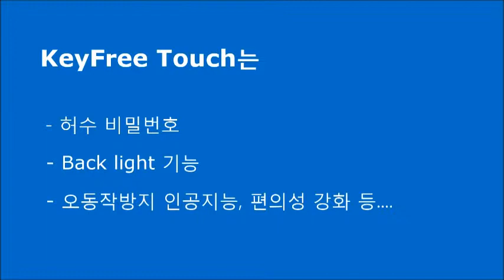2015 베라크루즈 자동차도어락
1. 내 집처럼 간편하고 안심할 수 있는 기능

2. 아무도 모방할 수 없는 기능, 당신의 비밀번호가 열쇠가 되다.

3. 코트라, U-tube를 통해 해외에 알려진 자동차 도어락 KeyFree Touch

4. KeyFree Touch는 다양한 용도로 활용합니다.
1. 캠핑, 조깅, 마라톤, 낚시, 수영 등 야외활동 시
2. 한 대의 차량을 여럿이 이용할 때
3. 차 키, 리모컨, 스마트키 분실 우려 시,
4. 노약자, 어린아이, 애완견을 두고 잠시 자리 비울 때
시동 켠 상태로 문을 잠글 수 있어 에어컨, 히터작동으로 쾌적합니다
5. 엔진락 기능으로 완벽한 차량도난방지 기능 (옵션사양)

5. KBS, SBS, 매일경제TV, 한국경제TV, 아리랑 TV에 소개된 벤처기술